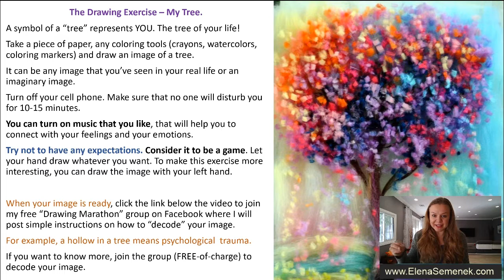How To Get Kids To Stop Lying.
How to get kids to stop lying. How to stop a child from lying. Words never work. If you want your kids to stop lying you need to keep your own word.